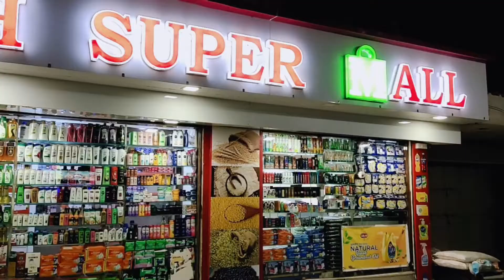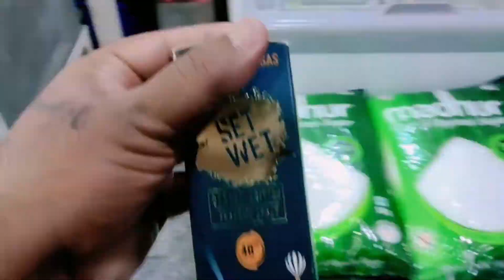Homemade Face Pack || Instant Glow in Five Minutes|| Vlog # 16